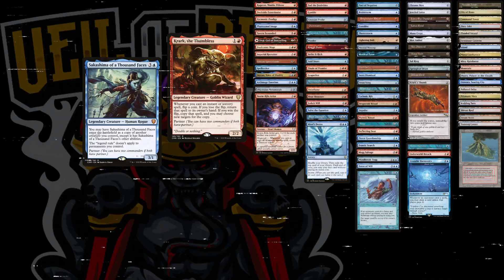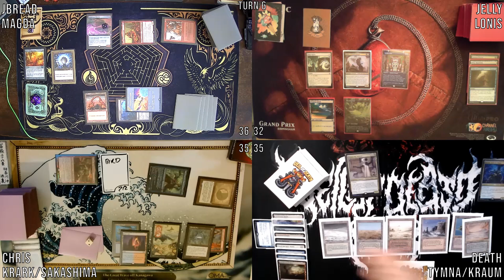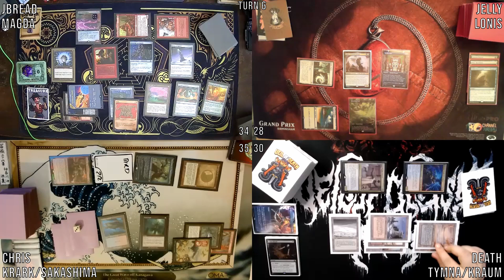XIII. PART 2 - IMPLEMENTS OF cEDH - S13E2 - TYMNA/KRAUM v LONIS v MAGDA v KRARK/SAKASHIMA GAMEPLAY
Sometimes you can't get there even if you gather them all ;)

Intro & Background Music:
Produced and Mixed by Black Neptune Studios

Logo Designed:
Eightyeightdes

Tags with a Hash (aka Hashtags)